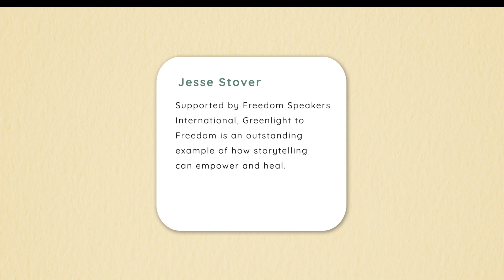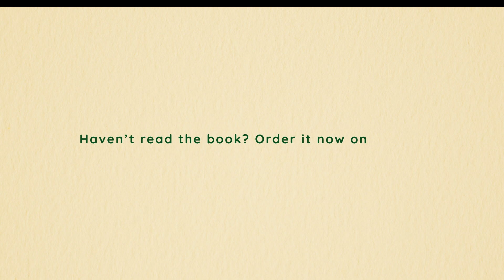Greenlight to Freedom Reviews 1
Readers love the book Greenlight to Freedom written by Songmi Han with Casey Lartigue Jr.

In their own voices and with an excerpt of their reviews, four readers share their thoughts about Greenlight to Freedom.

Reviews in this video were done by Eben Appleton, Lonnie Bissmeyer, Jesse Stover, Pam Davidson